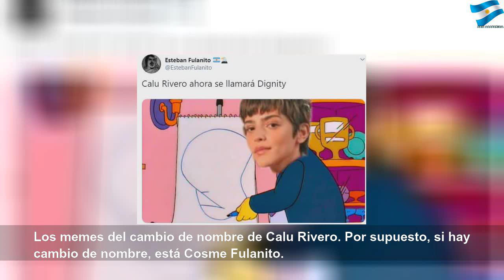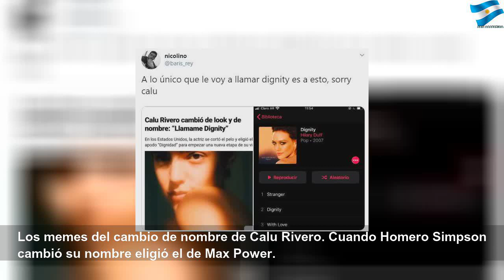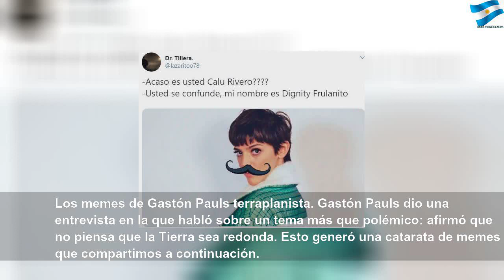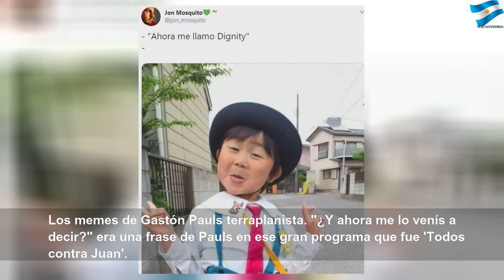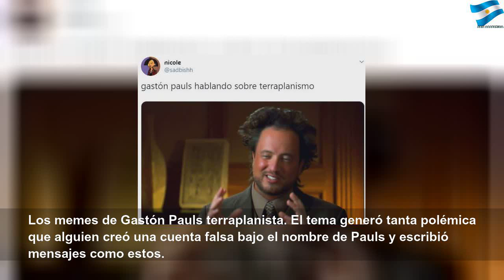Los memes de la experiencia sensorial de Calu #1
Los memes de la experiencia sensorial de Calu | Red Study